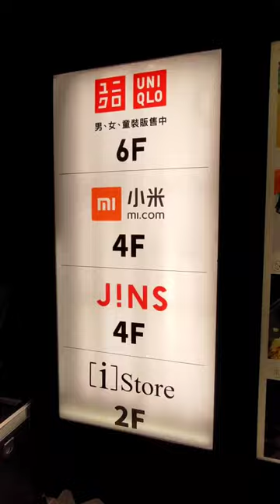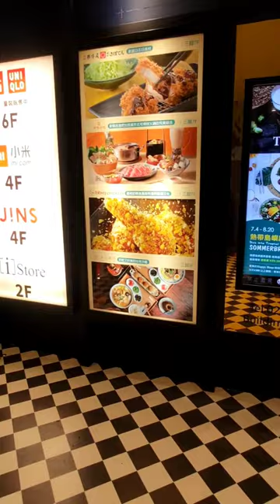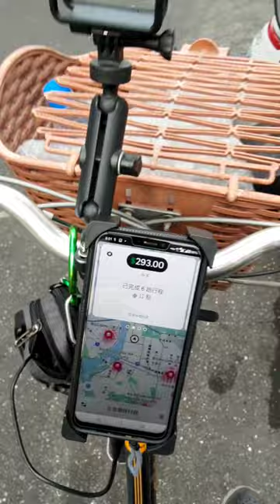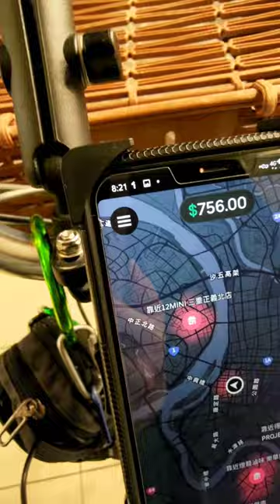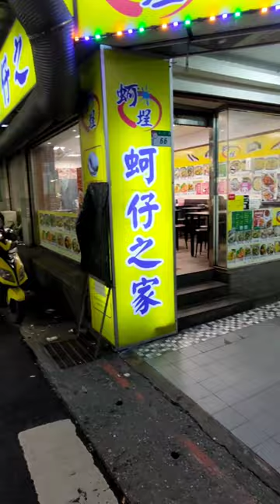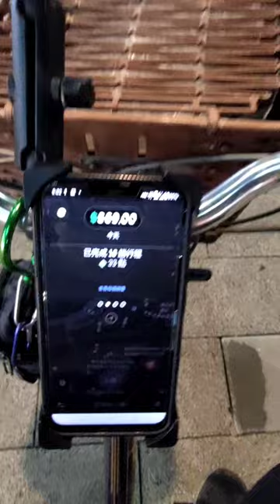今晚也是跑的還可以，有超標一點。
既然週間、週末趟獎的趟次數量降低，我就改變跑法。